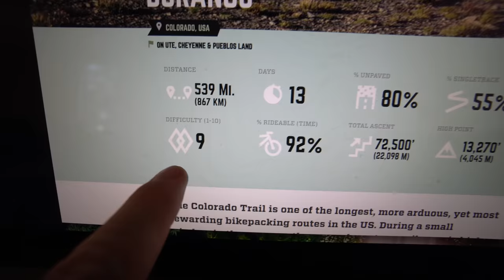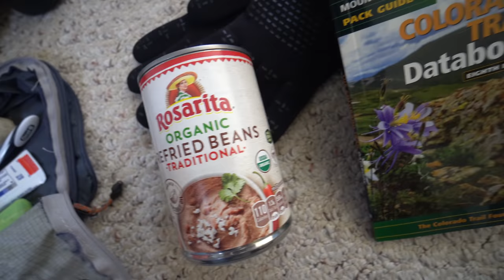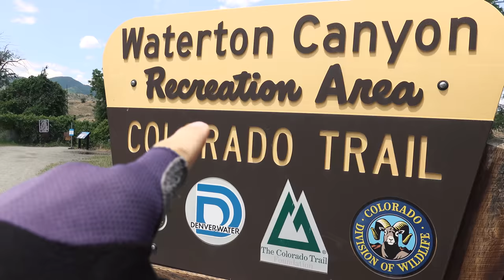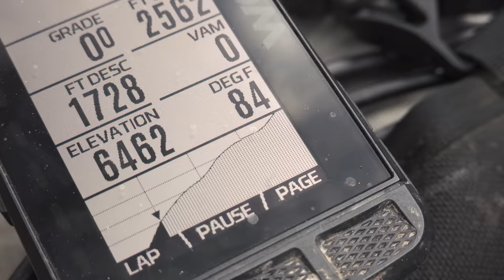Bikepacking the Colorado Trail-Gear Setup and Denver Sendoff-Episode 1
I'm born and raised in Colorado and have yet to ride my state's premiere bikepacking trail...until now! The Colorado Trail is 540 miles (867km), has 72k feet  (22k meters) of vertical gain, and travels from Denver to Durango. In this video, I go over some of my gear choices and set off from Waterton Canyon en route to Durango.

Camera Gear:
DJI Mavic mini2
Sony RX100Vii